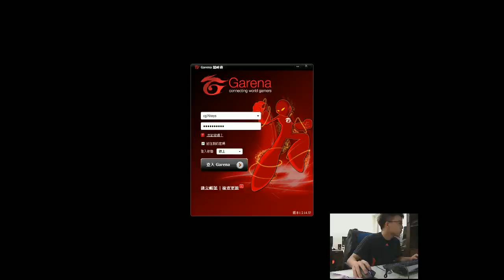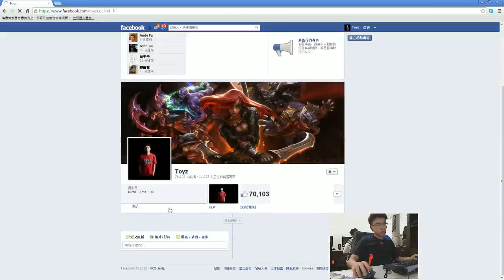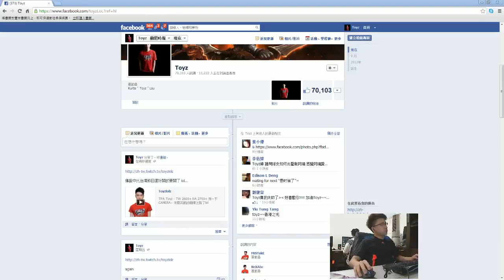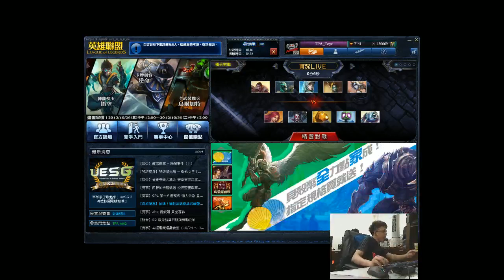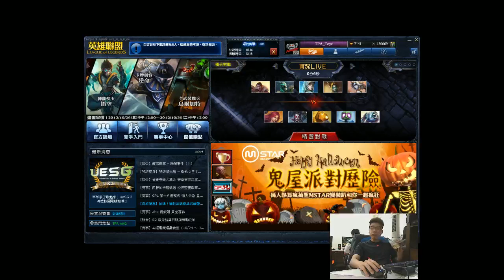TPA Toyz - TW 2600+ NA 2700+ - 1 / 8